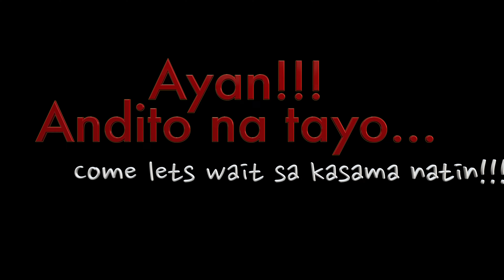SUPER FAST HARLEY DAVIDSON...VS ZH2... SINO MAIIWAN SA TWISTEES..sa TCH BALAMABAN....WATHC IT NOW...